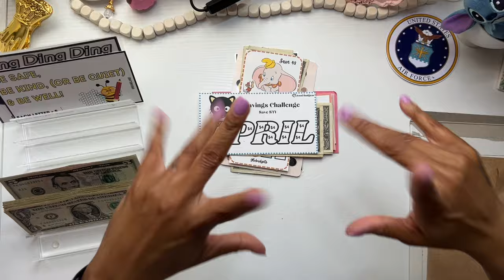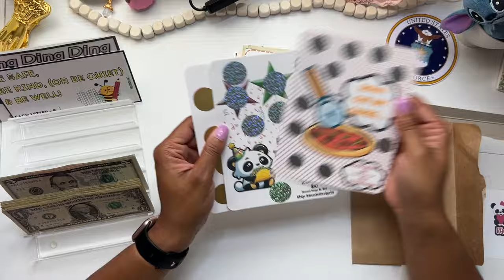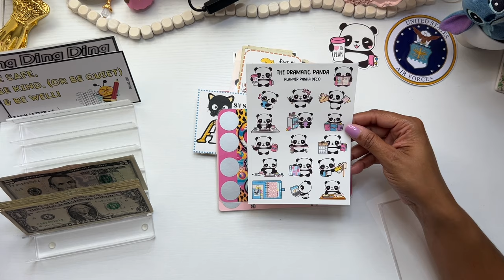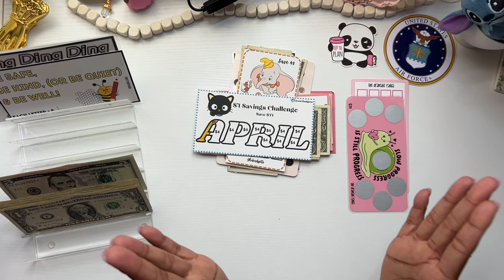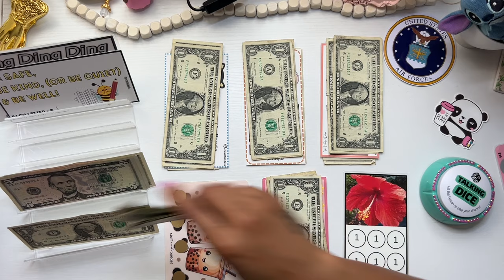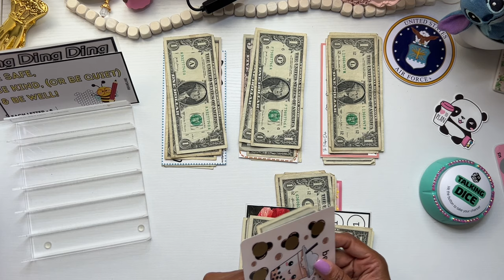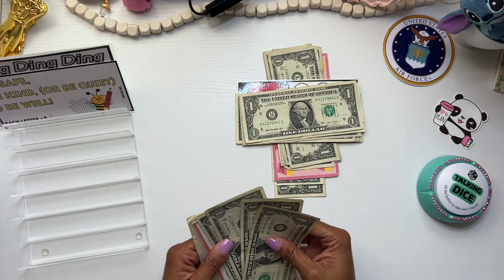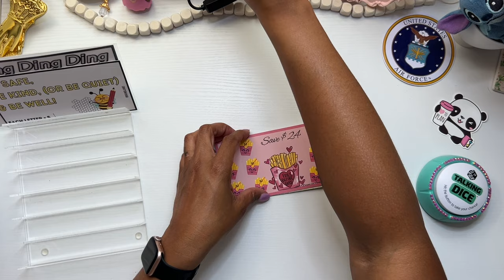Monday Mini Savings Challenges | Cash Envelope System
Thank for visiting my channel today! This mini Monday cash stuffing included some happy mail from @bajan_girl_budgets and @thedramaticpanda and it brought me so much joy. Be sure to visit both of their channels and shops. Also, be sure to visit the other channels mentioned in this video:

msha.ke/brandijanei